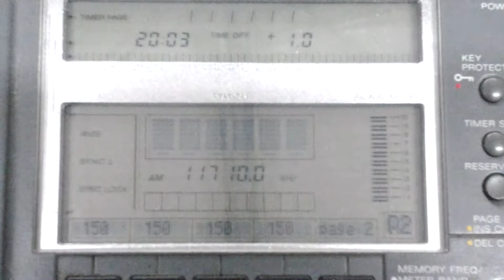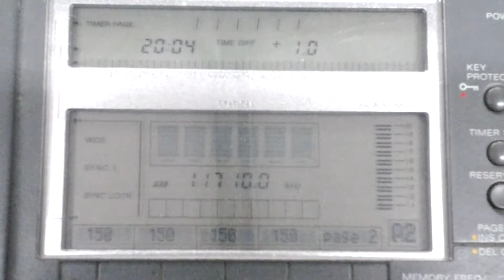CRI [XIAN, 500 KW] — 11710 KHZ — [03 SEPT. 2018 08:04 UTC]